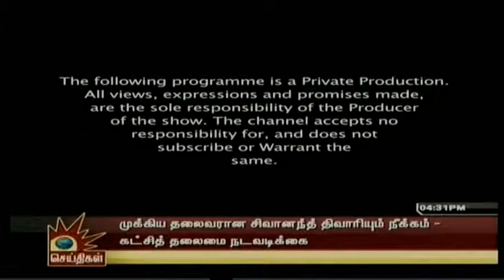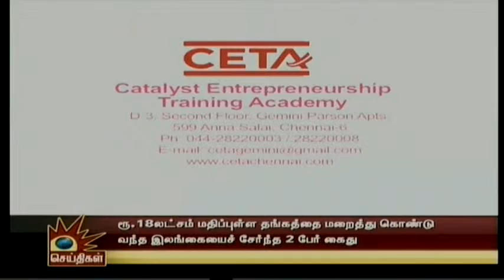STUDY ABROAD UG, PG, Ph.D, DIPLOMA